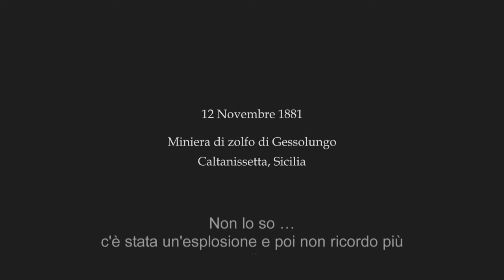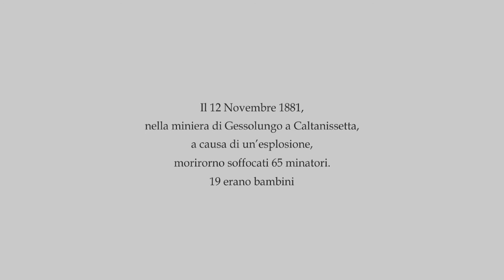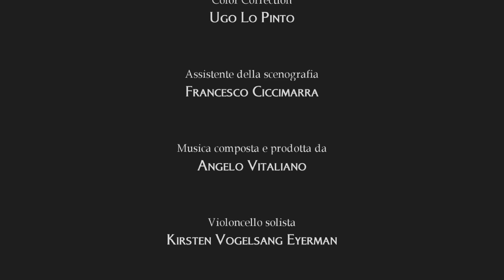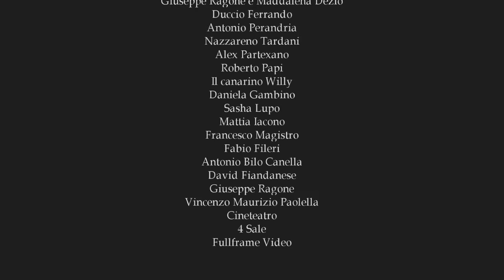Oltreluomo Nicola Ragone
2 novembre 1881, miniera di zolfo di Gessolungo, Caltanissetta.
Un picconiere e un caruso rimangono intrappolati in miniera, a causa di un'esplosione di gas grisou.
Non c'è via di uscita.
I loro ultimi momenti di vita saranno spazio di riflessione su una condizione sociale che li ha ingabbiati. Uno spiraglio di liberazione alimenta il loro ultimo respiro.

Cortometraggio, 11'

Produzione FULLFRAME Video - ITA - 2011

PREMI
Premio INAIL "sicurezza sul lavoro', Festival Tulipani di Seta Nera, Roma 2012
Miglior Regia, Flower Film Festival, Grosseto 2012
Premio della Critica, Notorius Film Festival, Cagliari 2012
Miglior Attore Protagonista, Festival "Corto e Cultura", Manfredonia 2012
Miglior Fotografia, "Festival Corto e Cultura", Manfredonia 2012
Miglior Corto, Festival Gabriele Inguscio, Galatone (LE) 2013
Menzione Speciale, Lucania Film Festival, Pisticci (MT) 2013
Menzione Speciale, Corti in Cantina, Sant'Angelo le Fratte (PZ) 2013
Miglior cortometraggio, Festival CorTo e MALeCAvaT, Avigliano (PZ) 2013

FESTIVAL
CANNES SHORT FILM CORNER 2012, official selection
Festival International de court métrage de Luxembourg 2012, official selection
Flower Film Festival Grosseto 2012, in concorso,
Laura film festival 2012, in concorso
Festival "Corto e Cultura" Manfredonia 2012, in concorso,
Notorius Film Festival Cagliari 2012, in concorso,
CinemAvvenire Video Festival 2012, Roma, in concorso
Festival Corto di una notte di mezza estate, in concorso
Tolfa Short Film Festival 2012, in concorso
Festival Tulipani di seta nera 2012,
Rocca Longobarda Film Festival 2012
A corto di cinema, Cassino 2012
Bella Basilicata Film Festival, 2012
Sicilia Queer Film Festival, 2013
Premio Carpine d'argento, 2013
Festival del Corto Gabriele Inguscio, Galatone 2013
Lucania Film Festival, 2013
Festival Internazionale Cinema di Frontiera 2013, Marzamemi (SR)
Corti in Cantina 2013, Sant'Angelo Le Fratte (PZ)
La Luna e i Calanchi 2013, Aliano (MT)
Indipendenti dal Cinema 2013, Bologna
Mercogliano Film Festival 2013, Avellino
CorTo e MALeCAvat, 2013, Avigliano (PZ)
Sguardi, visioni e storie, 2013, Lanusei (CA)
Le belle arti del cinema, indieScreen, 2013, Bologna
"Crassanum" - Incontri di cinema 2013, Grassano (MT)
Sala Cinema Pasolini 2014, Lagopesole (MT)
Brienza Social Festival 2014, Brienza (PZ)
Saturno Film Festival 2014, Velletri (Roma)

TV
Trasmissione televisiva "Cooming Soon", sezione Short Stories,
Festival Cortocaffè 2012
Short Movies, canale 143 SKY

CREDITS

regia e soggetto
Nicola Ragone

con
Pietro De Silva, Giovanni Nasta

sceneggiatura
Nicola Ragone, Giuliano Braga, Donato Robustella
fotografia Ugo Lo Pinto
montaggio Paolo Maselli
musica Angelo Vitaliano
fonico pd Gianfranco Sforzin
sound design Federico Ricci
costumi Marina Tardani
trucco Luca Mazzoccoli
scenografia Gianni Saponara
produttore esecutivo Paolo Maselli
aiuto regia Donato Robustella
ass. produzione Danila Mele
edizione Nicola Ruvioli
acting coach Veruska Rossi, Guido Governale
ass. operatore Giusy Mandalà, Giuliano Braga
elettricista Alessandro D'agostino
ass. scenografo Francesco Ciccimarra
violoncello Kirsten Vogelsang
waterphone Marc Villaert
celesta Angelo Vitaliano
mastering musica Luigi Esposito
titoli Vincenzo Esposito
grafica Kma Studio
ufficio stampa Daniela Gambino
runner Sasha Lupo
catering Silvia Coniglio
mezzi tecnici D-Vision, Rental Cine-TV, Raw srl trasporti Hertz Orvieto
prodotto da FULLFRAME VIDEO